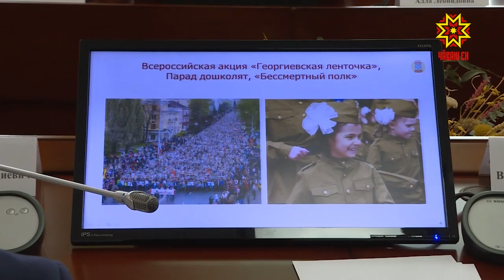Прошло заседание рабочей группы по организации подготовки и проведения празднования Дня Победы.